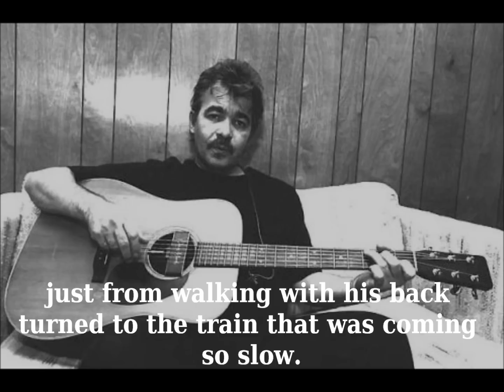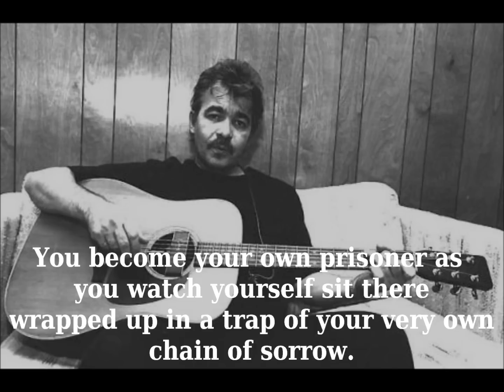John Prine Lyrics- Bruised Orange/Chain of Sorrow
Lyrics to the John Prine song "Bruised Orange/Chain of Sorrow"
please watch, comment, like and/or favorite.